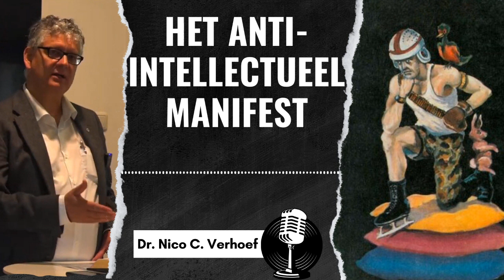Het anti-intellectueel manifest (6) || Bijbelgelovend manifest van 13 punten! - Dr. Nico C. Verhoef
Deze videoserie is een verklaring tegen de wereldse intelligentsia (filosofen, de wetenschappers en de religieuzen) op basis van de Statenvertaling 1637. Zo komen onder andere de definitie, kenmerken, denkwijze en vijand van de geleerden aan bod. De echte bijbelgeleerden worden geïdentificeerd en zij worden onderscheiden van mannen die als bijbelgeleerden worden beschouwd, maar slechts bijbelcritici zijn. De Statenvertaling 1637, de Geautoriseerde Versie, mogen we dan ook als de uiteindelijke autoriteit beschouwen en de enige ware bron van wijsheid en kennis.

▬ STATENVERTALING 1637 online te lezen ▬▬▬▬▬

▬ Onze DONATIEREKENINGEN ▬▬▬▬▬▬▬▬▬▬▬▬▬▬▬▬
❤️ Bij voorbaat dank voor uw steun! God zegene u!
👉 Donaties via BANKOVERSCHRIJVING:
Stichting Bijbelgelovende Baptisten Noordhorn Nederland
ING-rekening: 5391618
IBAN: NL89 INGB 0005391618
BIC: INGBNL2A

▬ Hoe kom ik in de hemel? 👉 Slechts 3 stappen! ▬▬▬▬▬▬▬▬
Alleen zolang u leeft en nog beslissingen kunt nemen, heeft u nog de kans om u te bekeren tot het reddende geloof in de Heere Jezus Christus!
De Bijbel - Gods woord - wijst u duidelijk de weg naar de hemel!
Jezus Christus spreekt: Ik ben DE weg, DE waarheid en HET leven!
NIETS en NIEMAND anders dan de Heere Jezus Christus kan en zal u helpen!

ALLES wat je als mens kunt doen in "goede werken" (bijv. donaties, allerlei goede daden, liefdadigheid, vluchtelingen steunen, etc.) is in Gods ogen NIET genoeg als het gaat om redding!
Ja, wij christenen zouden goede werken moeten doen! MAAR: Niet OM te vluchten voor Gods toorn, maar uit DANKBAARHEID dat we al verlost zijn door Zijn genade! Let op deze volgorde: Goede werken moeten redding VOLGEN. Goede werken als zodanig leiden NIET tot redding! Verlossing moet op de eerste plaats komen, dit KAN NIET VERVANGEN WORDEN door iemands goede daden, zonder uitzondering!

Wat zijn de 3 stappen naar verlossing precies, wat moet er gebeuren?
👉 Ten eerste:
BEKEN dat u ook een zondaar bent! (Romeinen 3:10)
👉 Ten tweede:
GELOOF dat Jezus Christus, de Zoon van God, aan het kruis stierf voor UW zonden, werd begraven en uit de dood opstond (Romeinen 10:9-10).
👉 Ten derde:
VRAAG de Heere Jezus Christus om u te redden en uw Verlosser te worden (Romeinen 10:13).

🙏 U kunt nu een gebed uitspreken, bijvoorbeeld het volgende:
Trouwe Vader in de hemel, ik heb gezondigd en ik heb uw vergeving nodig!
Ik geloof dat Jezus Christus voor mijn zonden stierf en dat ik door Zijn bloed verlost kan worden van mijn zondenschuld. Ik vraag U, Heere Jezus Christus, kom in mijn hart en wees mijn Redder!

Als u dit in geloof en met heel uw hart hebt gebeden, bent u meteen een nieuw mens, een wedergeboren christen!
Uw vroegere, huidige en toekomstige zonden zijn vergeven voor God! [✨ Dit is sensationeel!]
U zult na uw dood in de hemel zijn, wat er nu ook gebeurt en wat u nog steeds verkeerd doet in dit leven. Uw redding hangt NIET af van uw "prestaties"! En op hetzelfde moment:
Streef ernaar om te groeien in genade! Lees elke dag de Bijbel!
Bid elke dag tot God! Belijd uw zonden elke dag! Word lid van een bijbelgelovende kerk!
Laat u dopen! Vertel anderen over de Heere Jezus Christus en het evangelie van Gods genade (1 Korintiërs 15:1-4)!

❤️ Welkom in de gemeente van de Heere Jezus Christus, tot uiteindelijk in de hemel!

✝️ Bent u op zoek naar bijbelgetrouwe, bijbelgelovende en bemoedigende preken en leringen?
🎯 Bent u op zoek naar een ongecensureerde, bijbels correcte prediking zonder "wasverzachter" en laffe afkortingen/weglatingen?
🔥 Is een bijbels fundament gebaseerd op het Nederlandstalige origineel, de niet-gereviseerde Statenvertaling uit 1637, belangrijk voor u? Dan bent u hier aan het juiste adres!

Moed voor bijbelse waarheid is bijzonder belangrijk voor ons. Wij hechten waarde aan een heilshistorische benadering van de Heilige Schrift.

Ik zie u graag op 1 van onze bijbelconferenties in Nederland.

Dr. Nico C. Verhoef